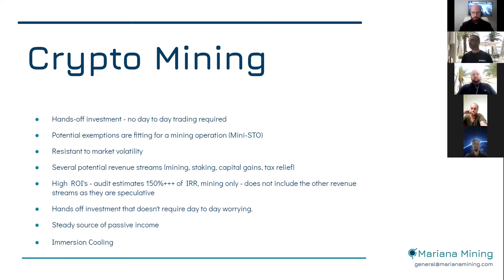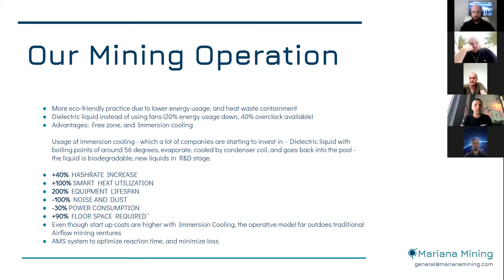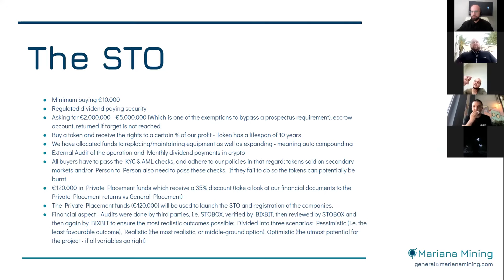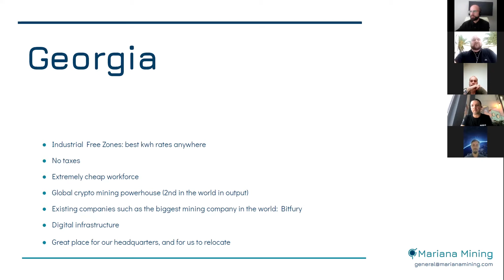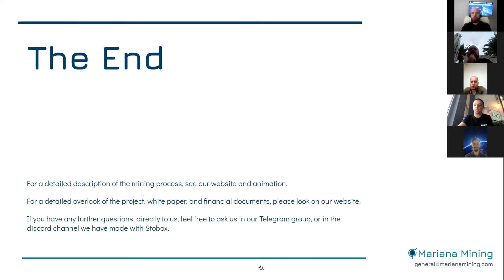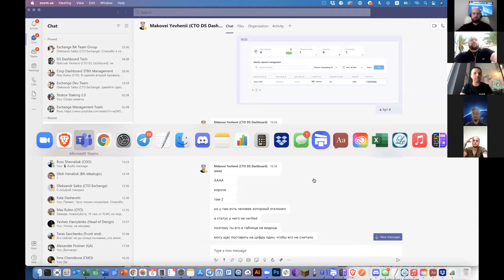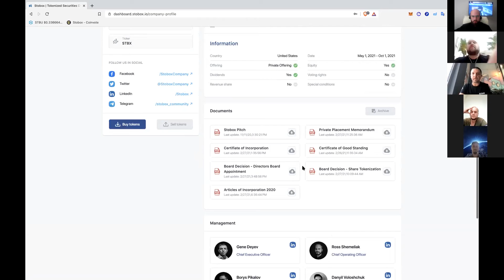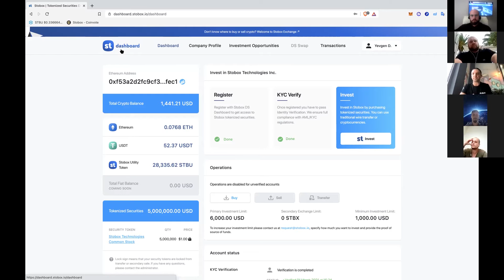Live stream with the Stobox Security Token Offering client — Mariana Mining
📹  Live stream with the Stobox Security Token Offering  client — Mariana Mining —  an immersion cooling cryptо mіning venture that will be launched in Georgia

Digital securities and virtual assets are powerful disruptive tools to raise capital, increase customer loyalty, enhance your brand, and build the community. Stobox provides comprehensive products and services for Security Token Offerings.

Watch the stream to learn:
🔸 Which business strategies and technologies help Mariana Mining deliver outstanding 150%+ IRR?
🔸 Why does Mariana Mining want fundraising from the community and not big investors or banks?
🔸 Tips for other business owners who will conduct STO
🔸 What is the advantage of investing in MM compared to other crypto-projects?

👉 Join the Mariana Mining telegram channel to find their presentation that was shared during the stream

Find out how to raise funds globally by using STO and tokenize your securities to offer them to investors around the world.

The mining itself will be interconnected machines that provide computing power in order to solve complex mathematical algorithms which in turn verify blockchain transactions, providing new coins of the currency. In its basic essence, it is an ecosystem of hardware, software, power consumption, and the management of these aspects of the operation, all of which work in synergy.

Mіning has a magnetic appeal for many investors interested in cryptocurrency because of the fact that miners are rewarded for their work with tokens.

🔥 If you are interested in receiving free 30-minute consultation about the tokenization of your business, leave a request on our

We will be glad to reach back to you!